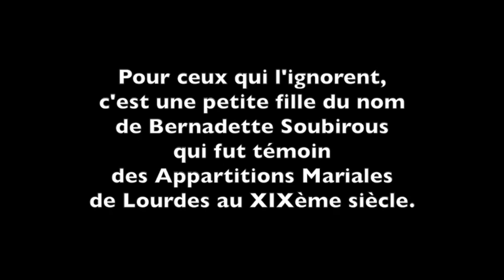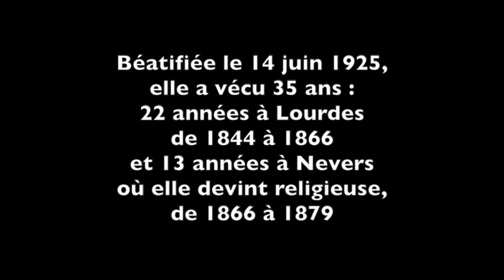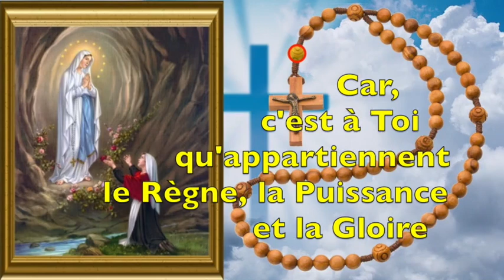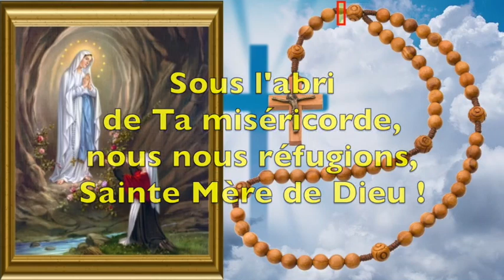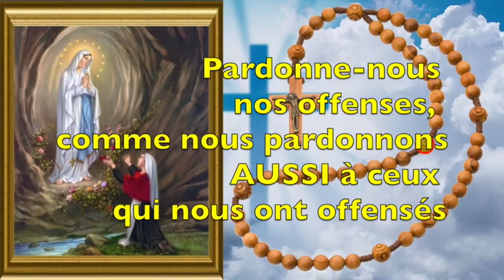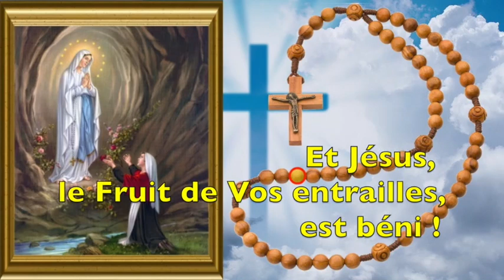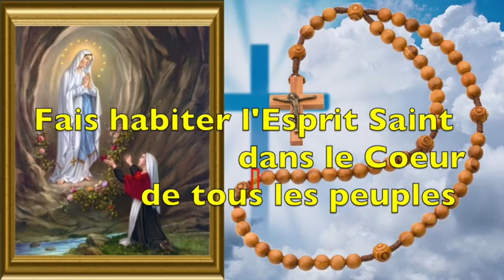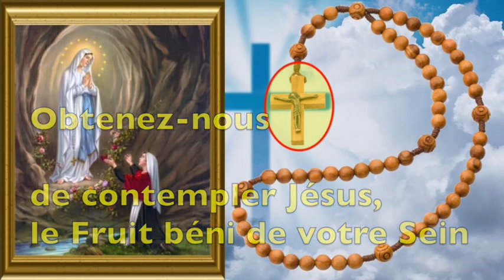2ÈME MYSTÈRE GLORIEUX DU SAINT ROSAIRE DE LOURDES MÉDITÉ AVEC SAINTE BERNADETTE - L’ASCENSION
MÉDITATIONS QUOTIDIENNES DU SAINT ROSAIRE AVEC SAINTE BERNADETTE

DEUXIÈME DIZAINE DU CHAPELET DES MYSTÈRES GLORIEUX

La plupart de ces méditations ont été extraites du "Carnet de notes intimes de Bernadette Soubirous" publié par le couvent Saint-Gildard, 1986.

Le mois de février met à l'honneur les Apparitions Mariales de Lourdes dont Bernadette Soubirous a été le témoin. Présentée comme l'Immaculée Conception, Notre Dame lui apparut 18 fois en 1858 dans la grotte de Massabielle, connut par la suite sous le nom de la grotte de Lourdes. Depuis, une source miraculeuse y jaillit. De nombreux malades ont été guéris miraculeusement.
Fête des Apparitions Mariales le 11 février.
Fête de Sainte Bernadette le 18 février.
Il est difficile pour certains, de prier un chapelet entier du Saint Rosaire et donc de prendre connaissance de chaque mystère de chaque chapelet. Cela étant, par manque de temps, par manque de patience, voire par manque de force ou de concentration...
Ainsi, je propose à chacun de disposer de 10 minutes chaque jour pour méditer une des 20 dizaine du Saint Rosaire, avec les méditations de Sainte Bernadette.
Vous trouverez l'intégralité des mystères médités sous forme de chapelet complet. Pour cela, je vous invite à consulter mes nombreuses playlistes de ma chaîne qui organisent toutes mes vidéos par thème.
CHAPITRES DE LA VIDÉO
00:00 - Début de la vidéo
00:42 - Informations
01:45 - Ouverture du chapelet avec le Credo des apôtres, le notre Père, 3 je vous salue Marie, le Gloire au Père, prière "à l'abri de ta miséricorde nous nous réfugions, Sainte Mère de Dieu"
05:17 - Méditation du deuxième mystère glorieux, L'Ascension, Fruits du mystère : le désir & l'espérance du Ciel
12:00 - Prière finale, Salut Ô Reine
12:55  - Fin de la vidéo
QUE DIEU VOUS BÉNISSE !